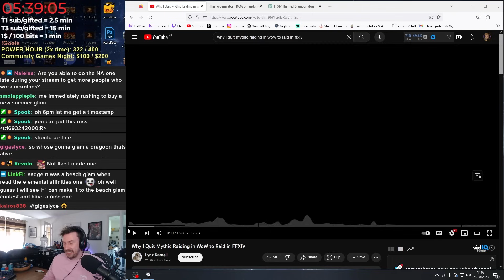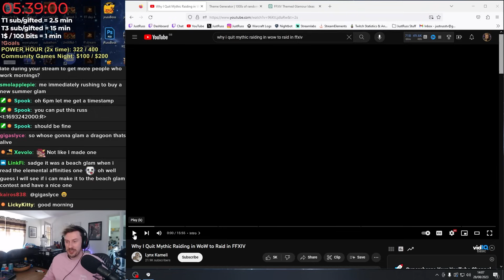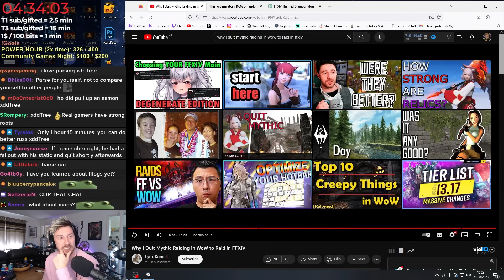Mythic WoW raider learns how much better FFXIV raids are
I found this video of an ex high end Mythic WoW raider and how he'd switch to FFXIV raiding and offered some of my personal insights to the topics discussed! This was quite a long one and I had to cut a lot out, so the full VOD can be found here (timestamped) if you're interested:

I've started my first playthrough of Final Fantasy XIV over on Twitch. I hope some of you will join me on this adventure!

VODs will be uploaded here     @justrussvods